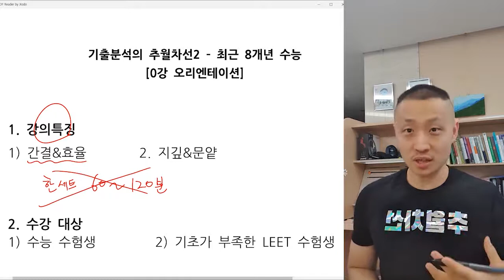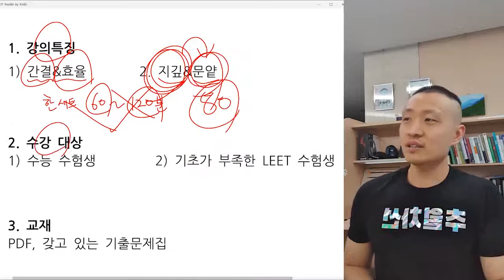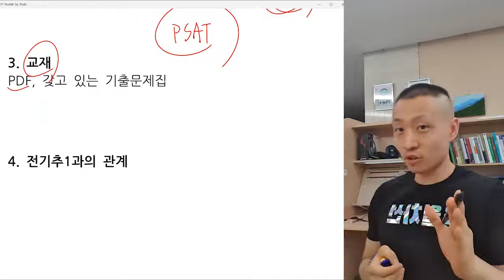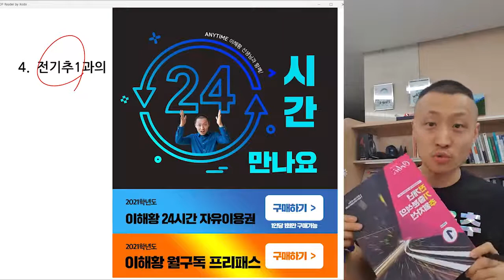[오르비 클래스] 기출분석의 추월차선2 - 2013학년도 수능~2020학년도 수능 0강 오리엔테이션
전기추2 이런 사람들이 수강하자!
강의 특징에 대해 설명해 드립니다~